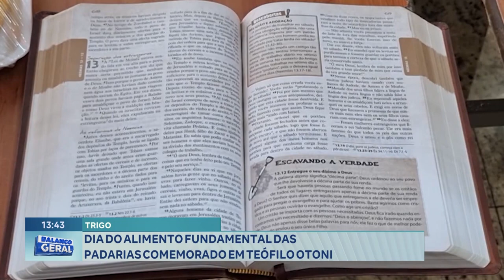Trigo: Dia do Alimento Fundamental das Padarias Comemorado em Teófilo Otoni.